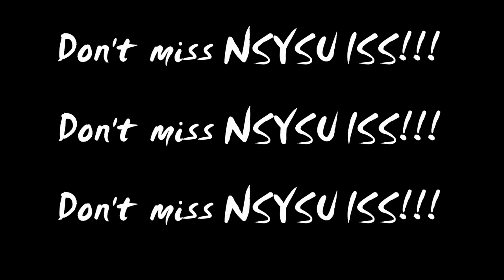NSYSU International Summer School 2015 Episode 5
Welcome to NSYSU!
This is our beautiful school.
Let's get a slimpse of it together!! :D

We will release twice a month.

If you are interesed in this program, you can check the links belowing:

International Summer School at National Sun Yat-sen University
Date:July 7 ~ July 28, 2015
Place: Kaohsiung, Taiwan

Register link:
nsysusummerapply.taiwanstudy.asia